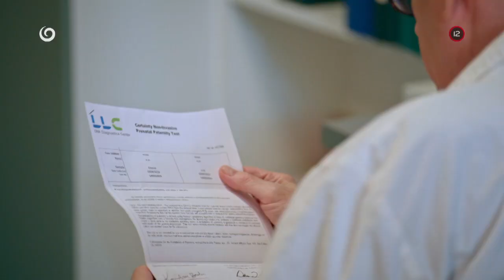NEMOCNICA (11.10.2022 o 20:35 na JOJke)